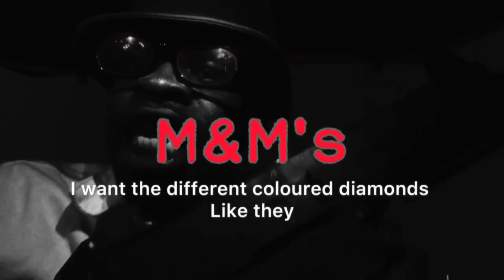‘BARRY BONDS’ (LYRIC VISUALISER)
BARRY BONDS

PERFORMED AND WRITTEN BY: @ANGRYBOYKV

DISTRIBUTION BY: @BIGPOP_MUSIC_PUBLISHING

STAGE 1 has just begun